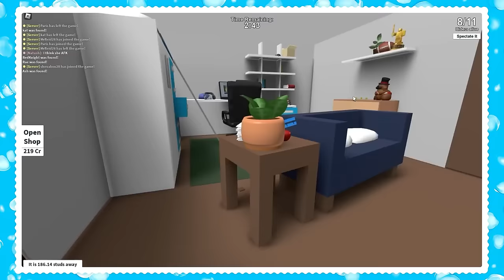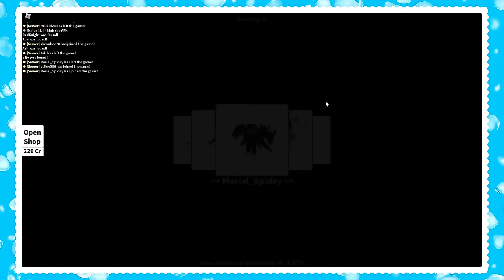Baby Plays 100 APRIL FOOLS PRANKS on Daddy!